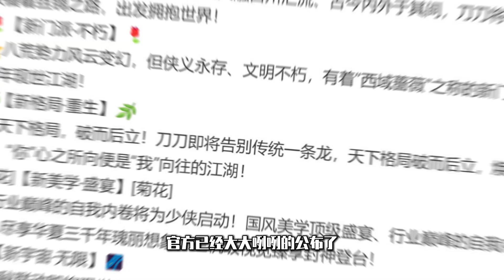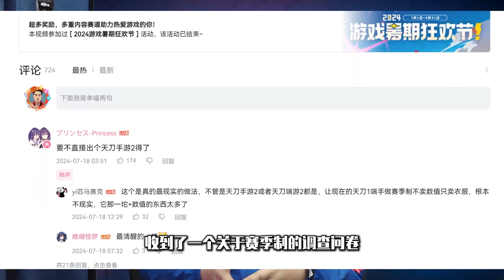真•不肝不氪賽季天刀M#天涯明月刀手遊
💥天涯明月刀手遊大改版來襲！這一次的更新可謂大刀闊斧，完全顛覆了以往的遊戲體驗，引入了賽季制度，讓整個遊戲煥然一新！這一重大改動，讓玩家們領略到前所未有的樂趣和刺激！🎮
🌟全新劇情與全新地圖、全新門派「不朽者」、八荒全新武學體系🏆
🌌此次大改版不僅僅是追求創新，更是為了讓玩家們在遊戲中感受到更多樂趣和挑戰。全新的賽季制度帶來了更具競爭性和互動性的遊戲內容，讓玩家們在競技、探索中盡情揮灑自己的戰鬥技能和智慧！🔥